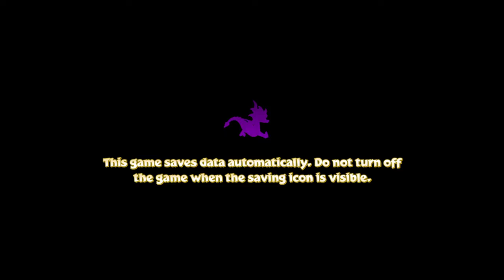Angel rose 7743 channel